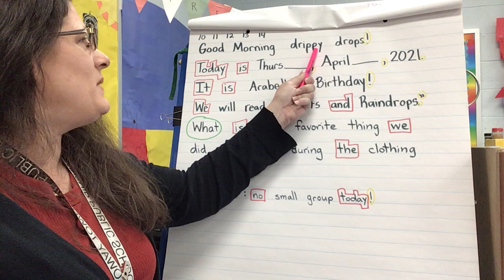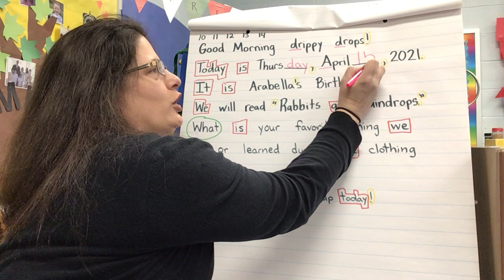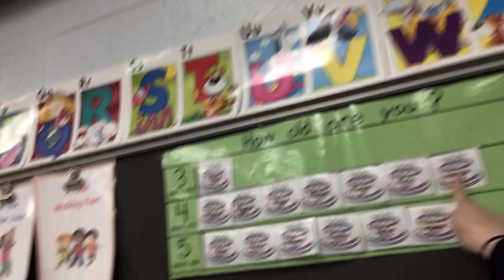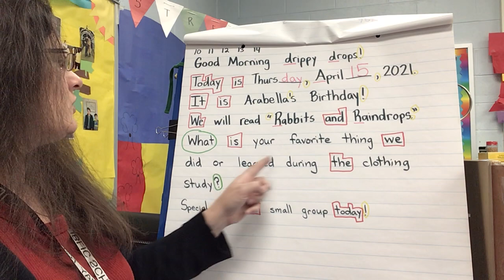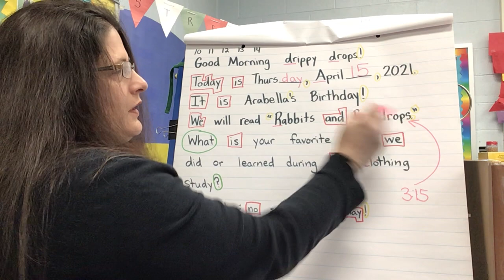Morning Meeting 4/15/21